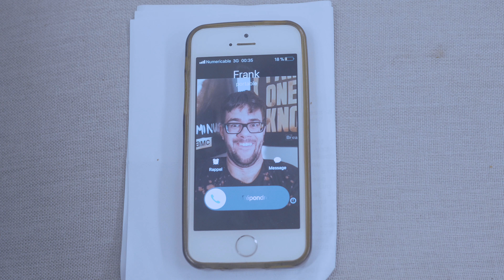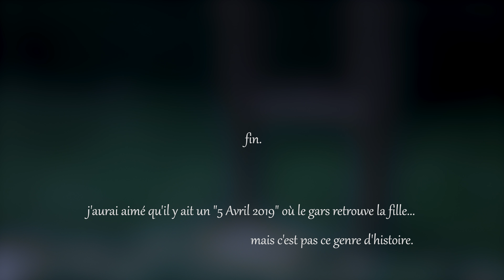Cinq Avril - Court-Métrage (2018)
Le cinq avril c'est l'anniversaire de Chris, et tout les ans il se rend au même endroit, cette année il va faire une rencontre plutôt inattendu...